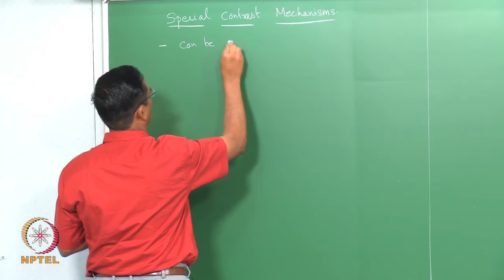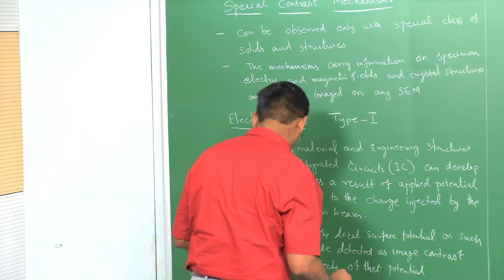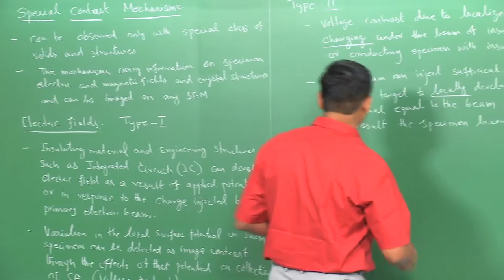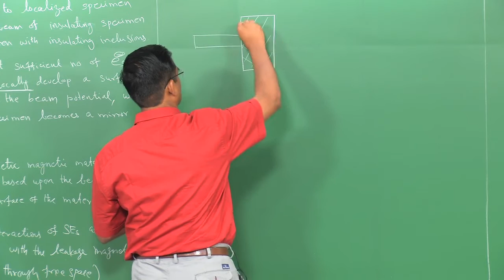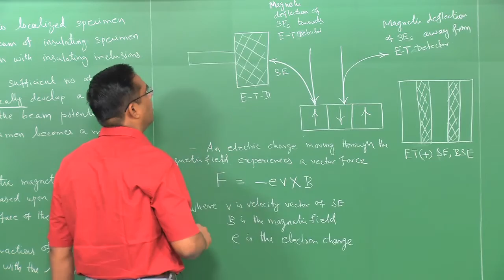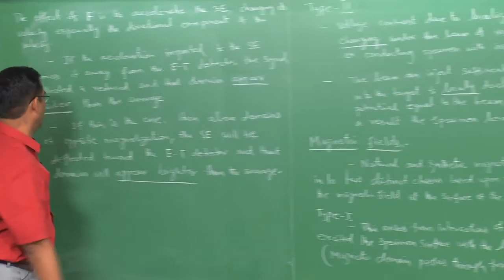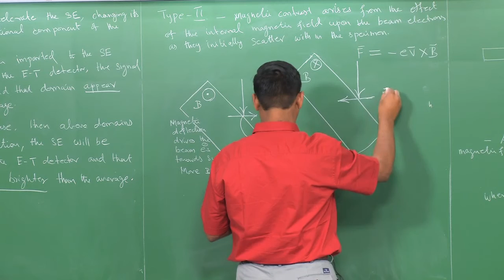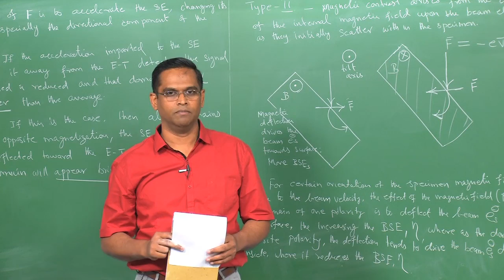Special contrast mechanisms, Monte Carlo simulations of Interaction volume